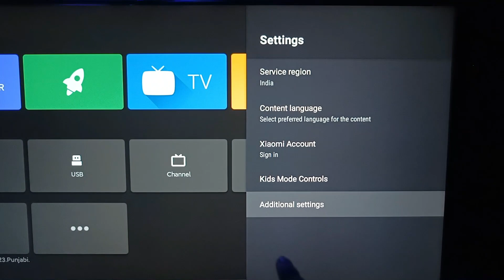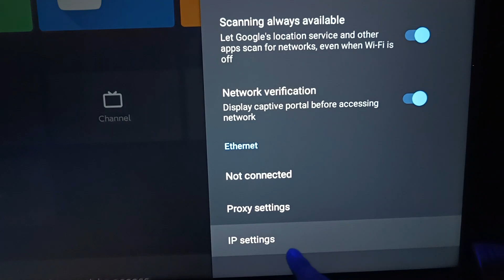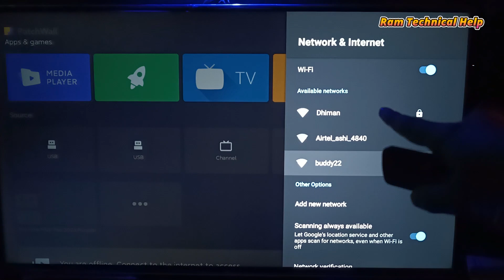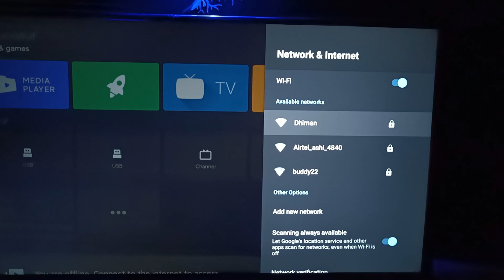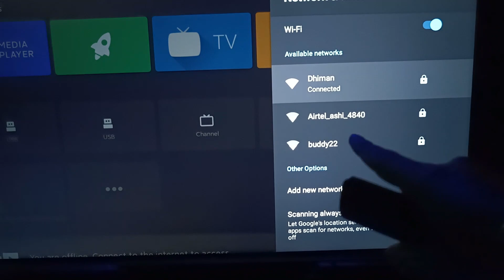Mi Tv Wifi Connection Problem | wifi connection problem in android tv | Mi Tv Internet Not Working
Mi Tv Wifi Connection Problem | Mi Tv Wifi Connected But No Internet | Mi Tv Internet Not Working

Your Quires:
mi tv wifi connection problem
mi tv wifi connected but no internet
mi tv not connecting to wifi
mi tv internet not working
wifi connected but mi tv no internet problem
mi tv connect to wifi
wifi problem in mi tv
wifi connected but no internet access in mi tv
connected no internet android tv
mi tv 4c pro wifi problem
wifi connection problem in android tv
wifi saved but not connecting smart tv
smart tv wifi connect nahi ho raha
smart tv wifi connected but no internet
authentication problem wifi android tv
tv wifi not connecting